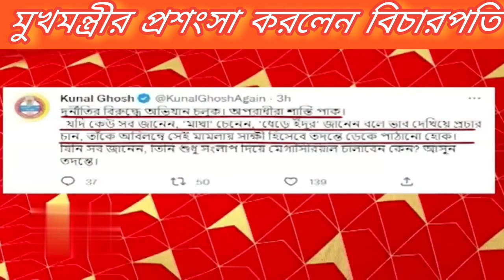মুখমন্ত্রীর প্রশংসা করলেন প্রধান বিচারপতি/নিয়োগ দুর্নীতি/অভিজিৎ গাঙ্গুলিyoutube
chief justice abhijeet ganguly
mamta banerjee good work
west bengal recruitment scam news
ssc scam in education department
kunal ghosh entertainment
primary scam 2014
tet exam news update
latest tet exam tomorrow
tomorrow tet exam news
manik bhattacharya scam
omr sheet
mark sheet scam
primary chairman goutam pal latest news